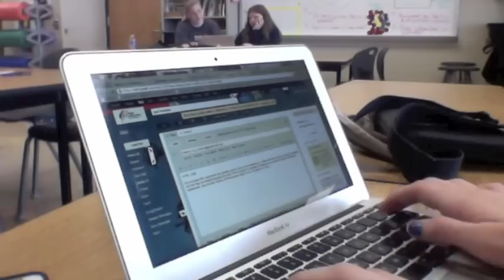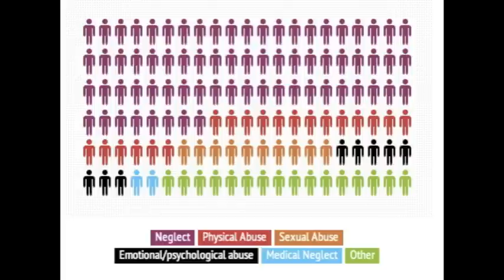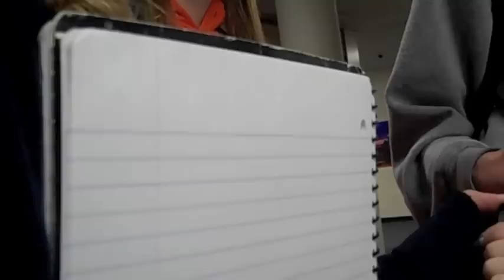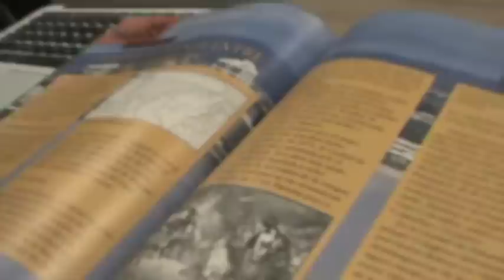Special to Me: Understanding the Life of a Child with Special Needs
This is a documentary produced by 9th Grade Students.  It was for a PBL that asked students to bring awareness to social injustices.  This is their journey.  Please share to bring awareness and follow us @teachempathy